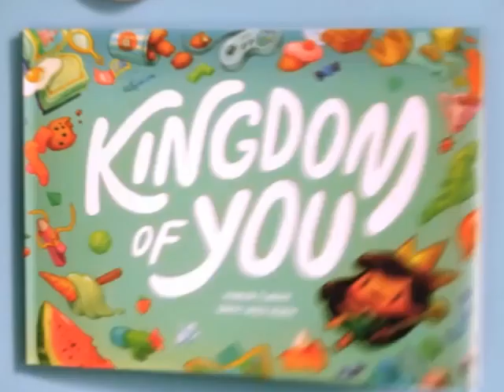Children's Book | Animation for children | Drawing cartoons | Incubation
our goal is to help make learning a fun and enjoyable experience for kids by creating beautiful 3D animation, educational lyrics, and music.